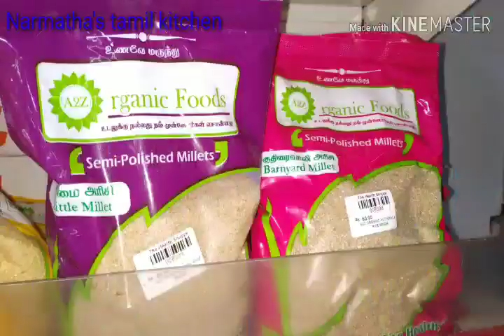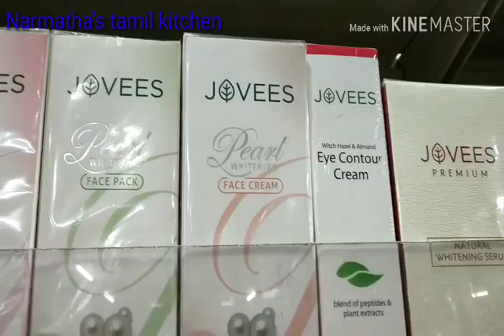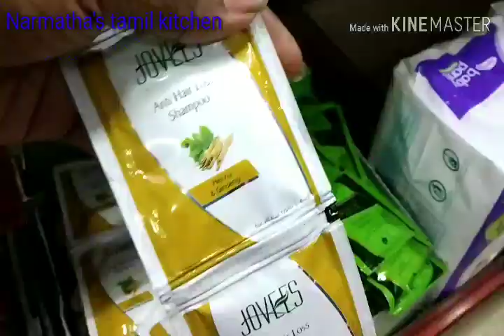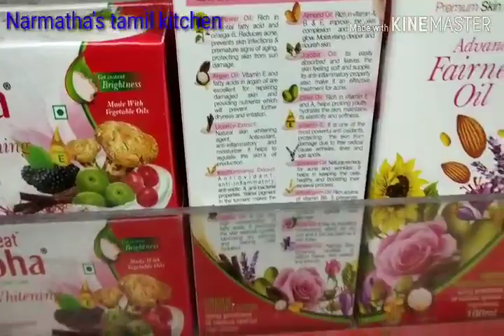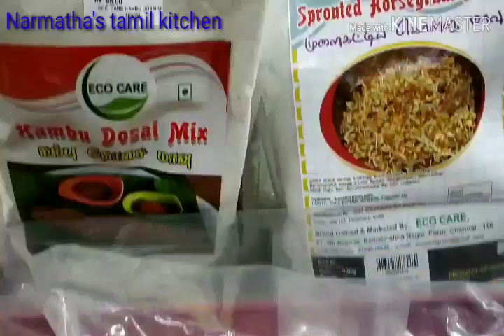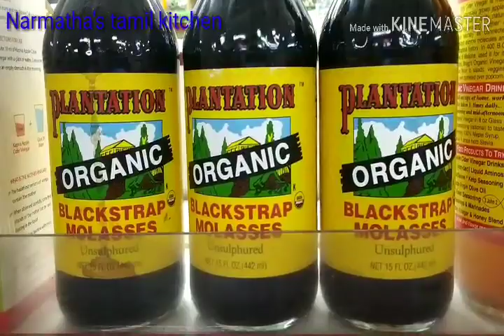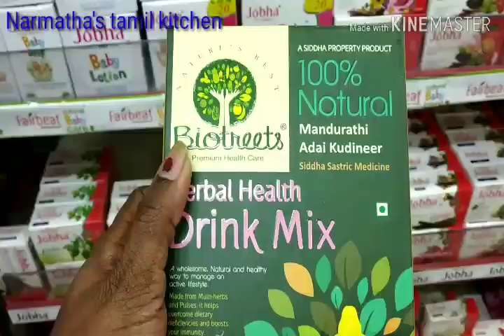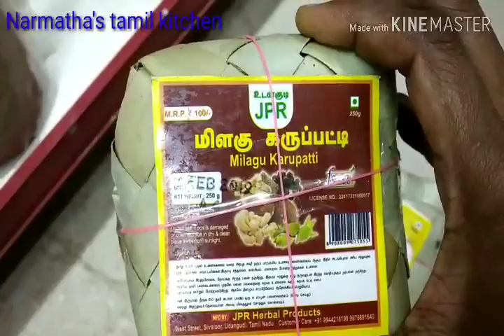Organic shopping in chennai vlog Part II/Healthy shopping/one roof all organic products in chennai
Hi friends  In this video  am sharing organic shopping vlog.

Product link
Amazon product link for Redmi note 5 pro

Mobile stand